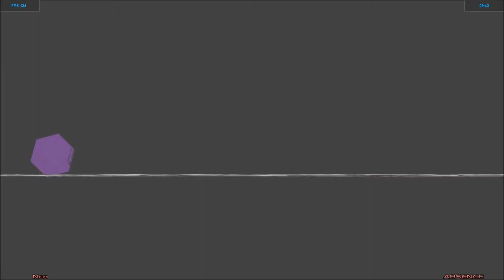Dragonforce - Revolution Deathsquad (Stepmania - Rank A)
PC Setup:
CPU: Intel Core i7-4790K
Ram: 16 GB
GPU: nVidia GeForce RTX 2070S
VR: HTC Vive, Wired + Mixed Reality by LIV
Recording Software: OBS